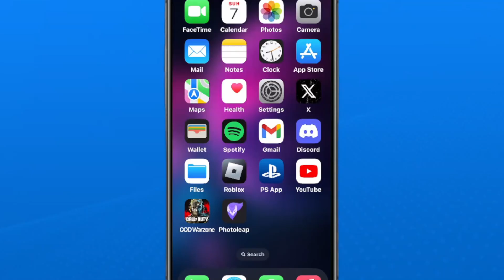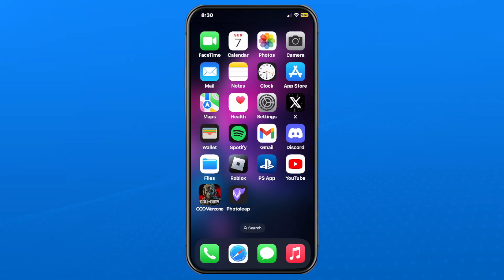How To Free Up Storage Space On Your iPhone Or iPad - Easy Guide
How to free up storage space on your iPhone or iPad? In this guide, I show you how to free up or clear storage space on your iPhone or iPad in 2024. Hope this helps!